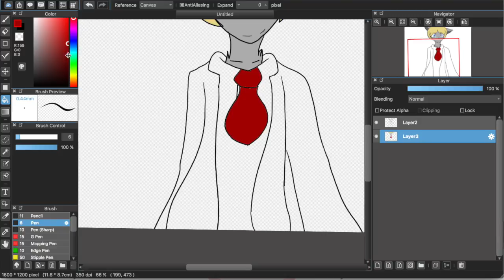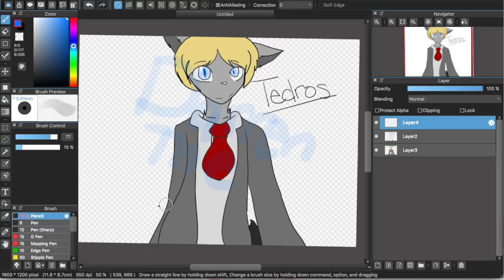Tedros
Tedros has a crush on Jamie. He's a sweet guy and he's quite rich. He hates sour things and loves making people happy. He is single.